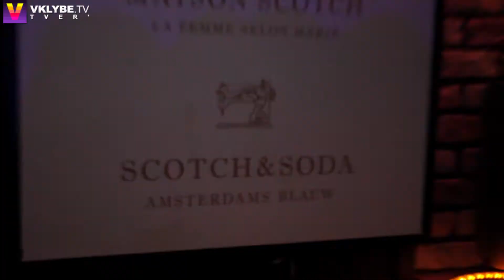Культура - Scotch & Soda SPECIAL GUEST "BLAZE MARQUEZ"